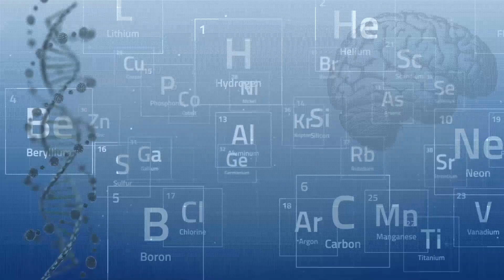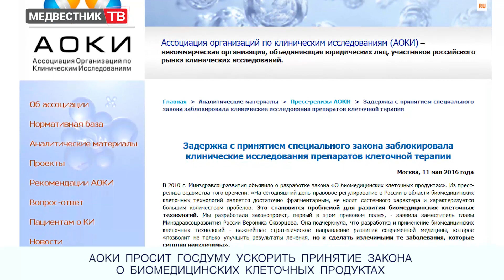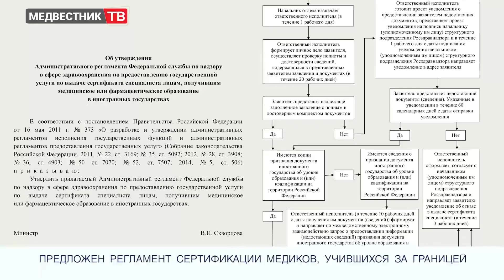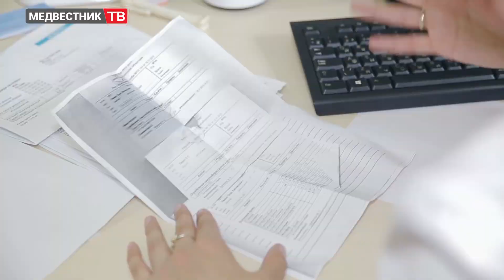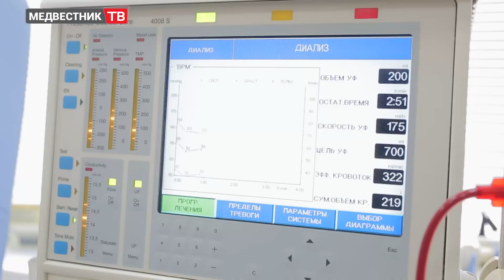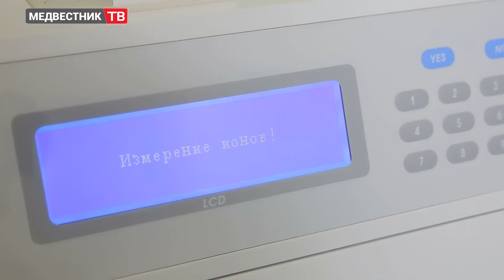Медвестник - ТВ: "Новости недели" (№29 от 16.05.2016)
1. АОКИ просит Госдуму ускорить принятие закона о биомедицинских клеточных продуктах
2. Предложен регламент сертификации медиков, учившихся за границей
3. Специалисты эндокринологического научного центра представили современные методы лечения гиперпаратиреоза
4. Прокуратура Омской области запретила устанавливать финансовые планы при оказании платных медицинских услуг
5. Минздраву запретили упоминать в рекомендациях торговые наименования лекарственных средств
6. В России предлагают передать поликлиникам полномочия по проведению медико-социальной экспертизы
7. Смерть пациента в одной из больниц Белгорода привлекла внимание следственного комитета